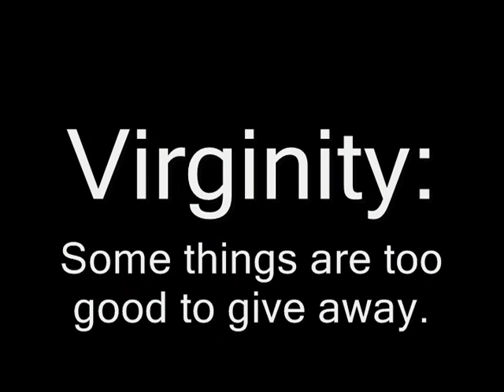I Would Do Anything For Love (Dr. Pepper Parody)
Asbury UMC Youth's spoof on the Dr. Pepper Commercial.

Note: It was filmed and edited in one afternoon.